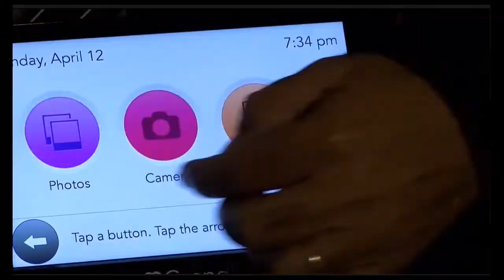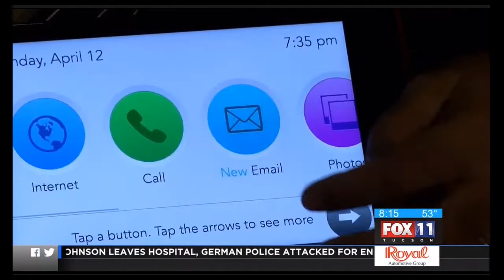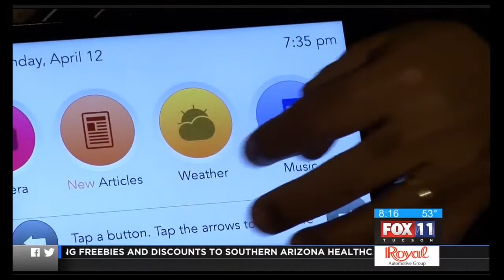KMSB Fox 11 Daybreak - GrandPad, A Tablet focused on the Senior Users!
We take a look at Grandpad, a Tablet made for the older senior population that doesn’t have a Smart Phone or Internet Connection at Home. The Tablet comes equipped with a 4G LTE Connection and has an interface with Larger ICON for the most common task.

Users can Send and Receive Email, Photos, Listen to thousands of Included Songs, and visit favorite websites. It comes with a charging station and protective case. The Internet connection provided by Consumer Cellular for $40 No Contract and the Grandpad sells for about $250.

With the Grandpad, it allows you to keep in touch with Loved ones that may not be able to receive visitors during these times and it is not difficult to set up or use.